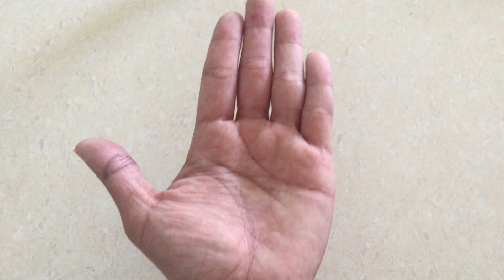물고기모양 손금